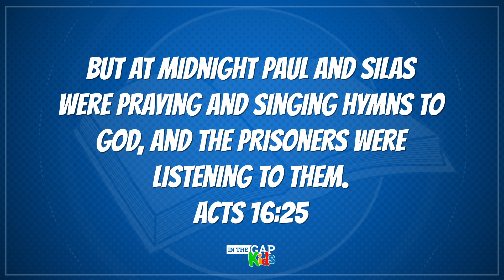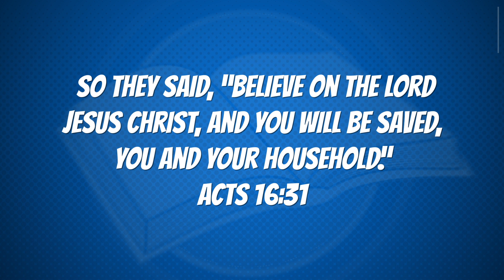Paul and Silas Sing in Prison | Sunday School Bible Adventures for Kids | Creativity (Week 3)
What would you do if you were accused of something you didn’t do and were thrown into prison? The Bible tells us about a time when this happened to Paul and Silas, and their response might not be what you would expect.  In this Bible lesson for kids, learn about how Paul and Silas were able to have joy even in a difficult situation. In our Paul and Silas Sunday school lesson, kids will learn important truths from the Bible in a fun, exciting way! Whether in Sunday school or doing virtual Sunday school at home kids can learn God's word in these kids' Bible lessons. In The Gap Kids stories of the Bible for kids videos include important teaching that can be used in an online Sunday school or even to add some variety to your Sunday school lesson at church. We have a variety of Bible for children videos because we believe it is important to teach children the truth of God. Are you ready for a Bible adventure about Paul and Silas in jail?

Today's Bible adventure: Paul and Silas Sing in Prison!
Acts 16:16-34

📺Looking for more Bible stories for kids?

📸Take a picture of your kids watching this bible story for children and share it with us @

Enjoy these Bible for kids videos.😀

Would you like to learn how you can teach kids Bible stories? Check out Leadership Missions Training at In The Gap! We train young adults to teach kids a lot of different things including children's bible stories!